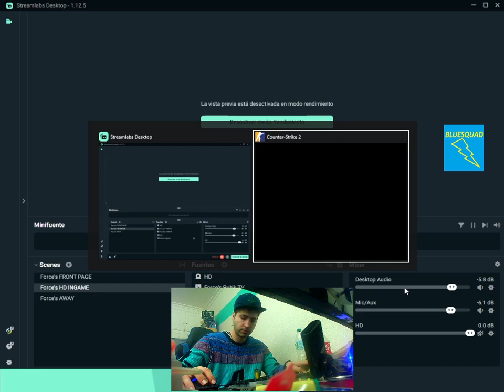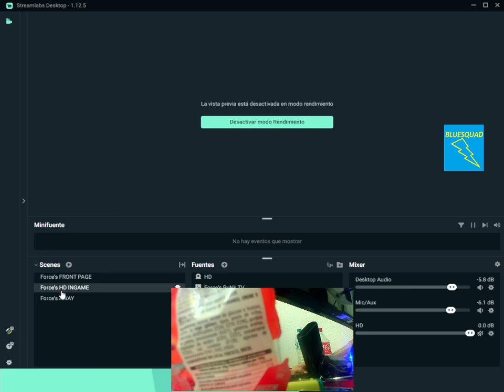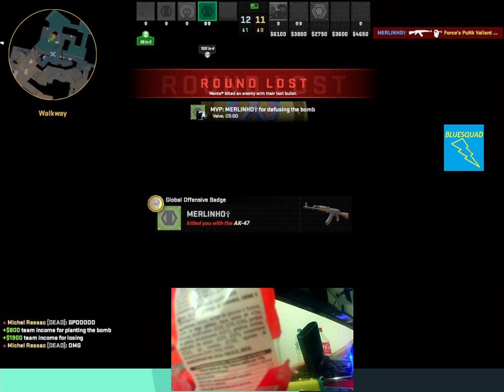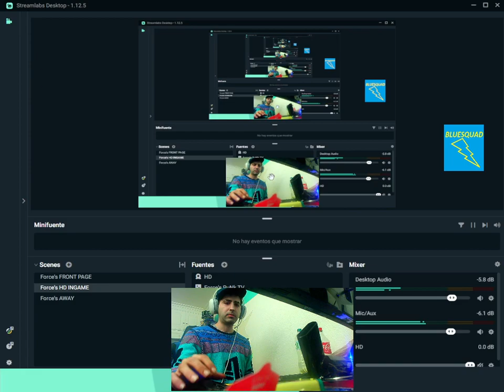Force's PuNk EMPATA CON MVP 27FRAGS INCREIBLES AK SHOTS 2024~01~13 01:59:53